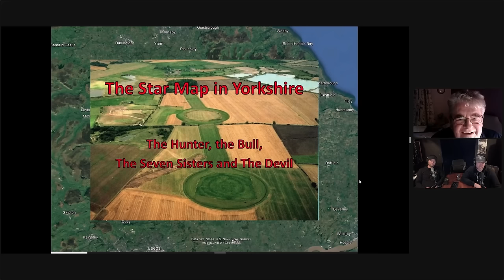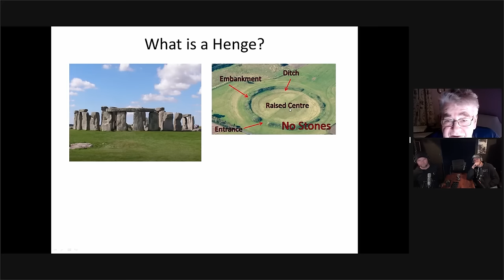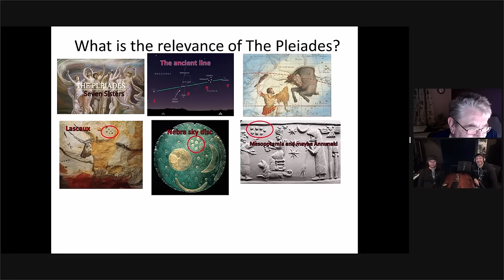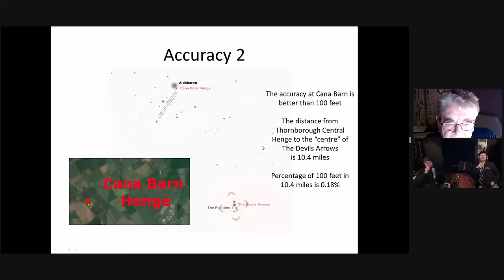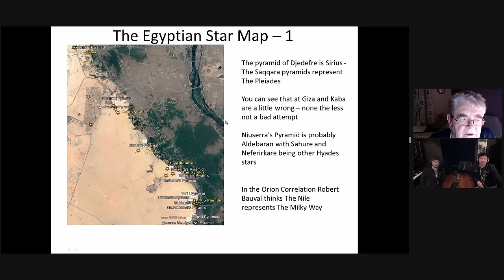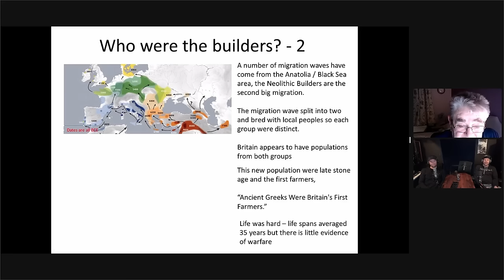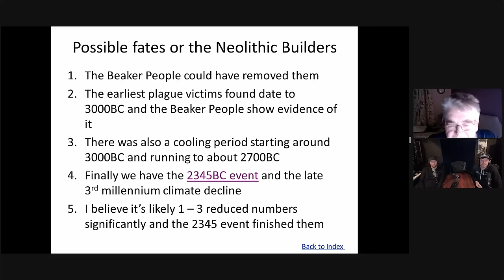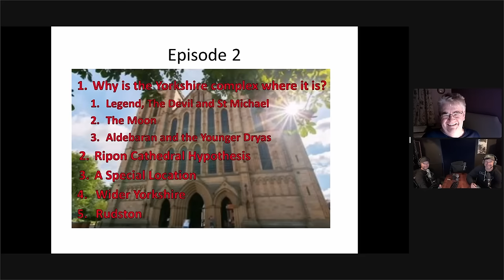Episode #312: Megalithic Star Maps - Part 1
Martin Green (MegalithicMartin from our discord) joins us this week to begin a three part discussion on his research into megalithic structures in the UK and the possibility they were sophisticated star maps that span for miles across the landscape.
This episode, we look at The Devil's Arrows, the Thornborough Henge, and possible connections to Orion and the Pleiades.

Executive Producers:
Robert Dressel
Philip Baklamov
Matt Shy
Peter Shell
Zachariah Baker

Associate Executive Producers:
Hagen Thomann
Jim Niggles
Captain River Rat
Chris James
Daniel Gandy
Dave Cortes
Patrick Hicks

Thanks to everyone who supports the show!

And thanks to Troy for the amazing episode art!